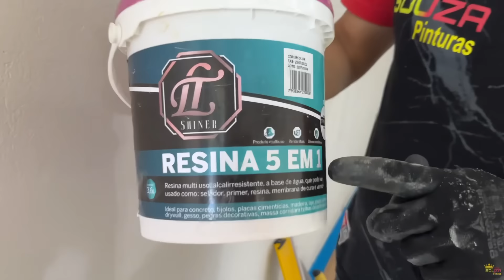COMO PASSAR MASSA CORRIDA COM ROLO: PAREDE JÁ PINTADA 😱será se pode?🤔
🔴 ADQUIRA SUA FERRAMENTA ATRAVÉS DO LINK ABAIXO, CONVERSE COM UM DOS CONSULTORES DA LOJA SANTA FÉ EQUIPAMENTOS 👇🏻

🔴⚠️ATENÇÃO ESTE CONTATO É APENAS PARA TRATAR DE ASSUNTOS DIRECIONADOS A CURSOS PRESENCIAIS: (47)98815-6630⚠️🔴

🔴Ajude-nos a manter esse canal ativo,torne-se um membro patrocinador acesse o link e saiba mais 👇🏻